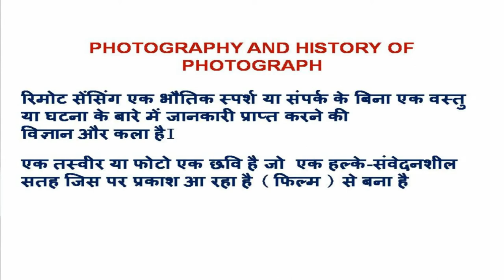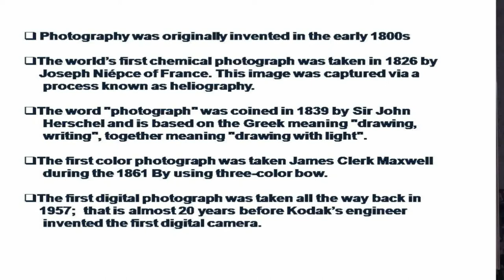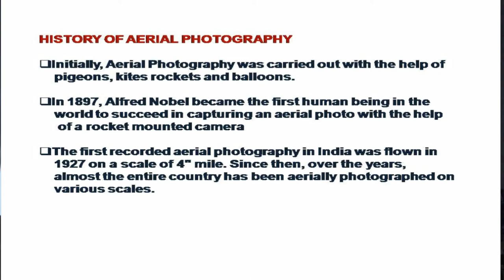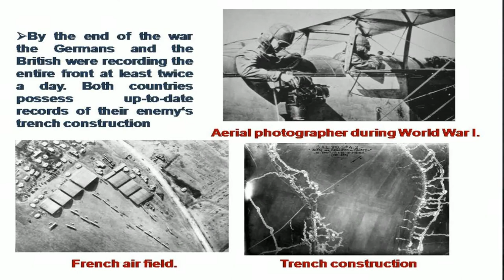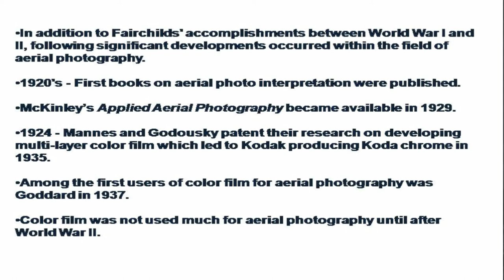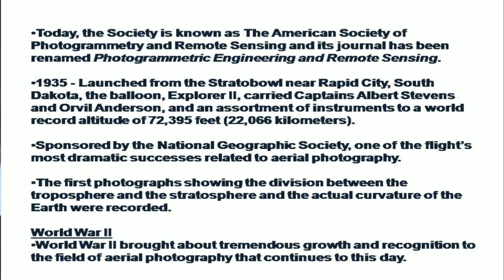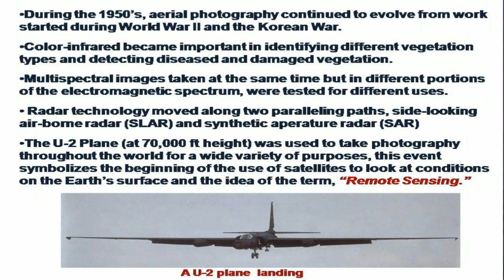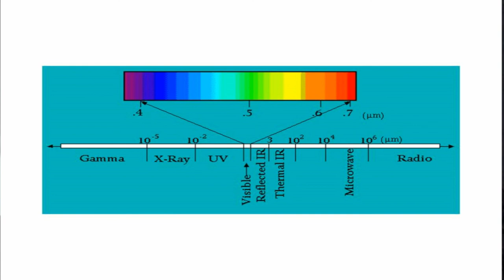History of Photograph By Dr. D. N. Pant